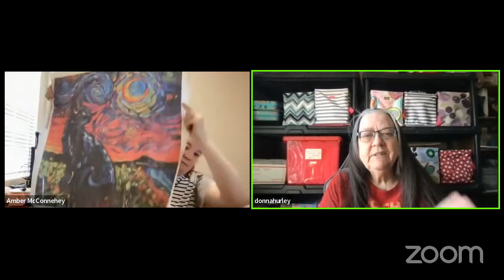Episode 106 - Starry Night Make-A-Long and Tokyo Treat Box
Thank you so much for joining us here on our Hurley’s Hand Dyed Podcast!